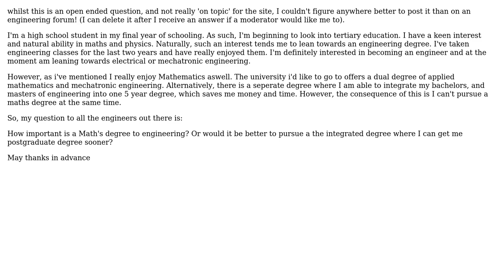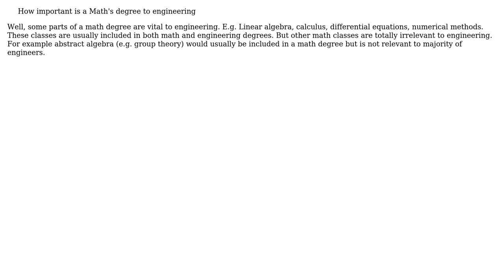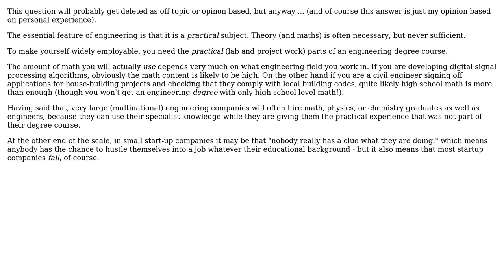Engineering: Is pursuing a Maths degree useful in engineering (2 Solutions!!)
Engineering: Is pursuing a Maths degree useful in engineering

With thanks & praise to God, and with thanks to the many people who have made this project possible! | Content (except music & images) licensed under CC BY-SA | Music | Images & others | With thanks to user LogLogLogLogx user Daniel K user alephzero and the Stack Exchange Network Trademarks are property of their respective owners. You are responsible for your own actions.